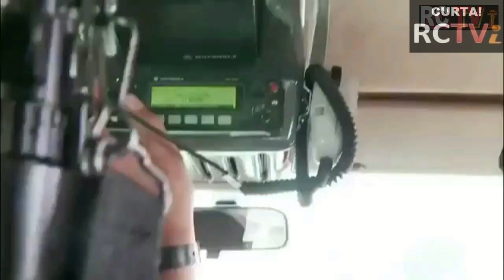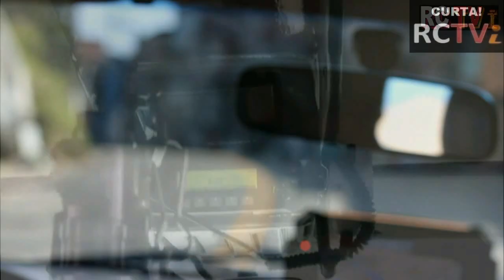ROTA SP - POLICIAIS RECEBEM LINDA HOMENAGEM - EMOCIONANTE!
Valorizar o ser humano é sem dúvida nenhuma uma importante ação quando o assunto é trabalho e comprometimento. Atualmente, é comum ouvirmos falar das empresas que são melhores para se trabalhar e quais são mais remuneradas, das melhores escolas para se estudar, com maior índice de aprovação, tudo isso se deve à participação humana, ou seja, de pessoas capacitadas e competentes para exercer com excelência a sua profissão. Para a empresa se tornar mais produtiva, é necessário funcionários comprometidos, empenhados, responsáveis, capacitados e valorizados para exercer as suas atividades com mais eficiência. Uma vez por mês, o Comando da ROTA realiza exatamente uma ação que visa premiar seus policiais pelos excelentes serviços prestados a sociedade. É oferecido um café da manhã para destacar as mais diferentes ocorrências, seja pela coragem, pelas prisões efetuadas ou pela quantidade de drogas e armamentos que conseguiram tirar das ruas. A RC TV Interativa teve o privilégio de ser convidada pelo Tenente Coronel Ricardo Augusto Nascimento de Mello Araújo, do Primeiro Batalhão de Choque e subcomandante da ROTA, para participar deste valoroso encontro. O café da manha que homenageia os Policiais do mês é feito no Salão Nobre do Quartel, uma sala aconchegante e decorada com fotos históricas, documentos e brasões.